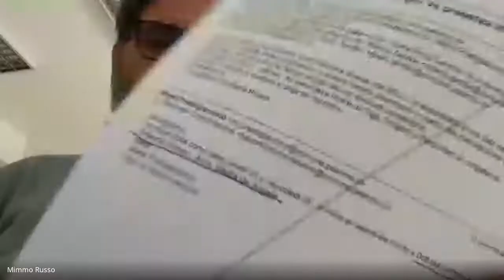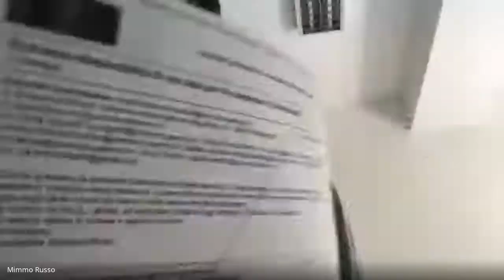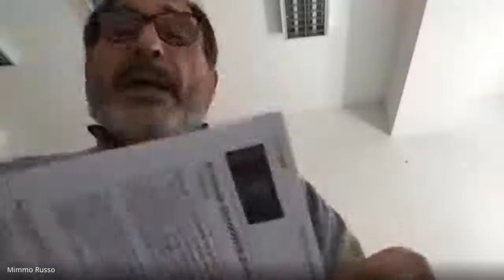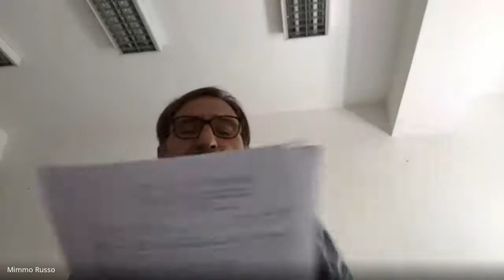II Commissione seduta 216 del 20 11 2020